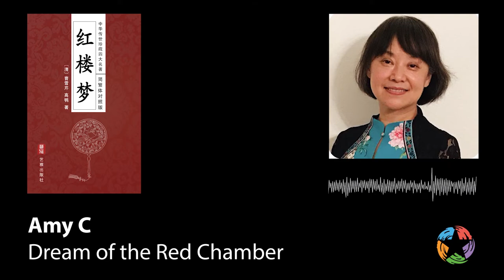Selfie Book Talk ep. 6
Out of the tens of thousands of items available on Overdrive, library staff have picked some of their favorites to share with you!